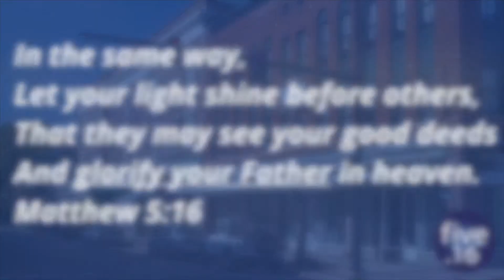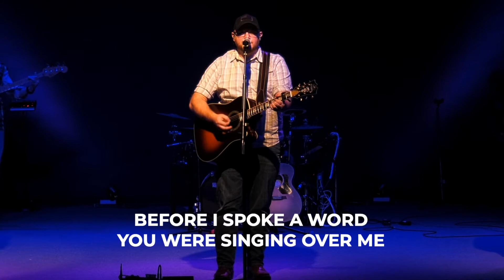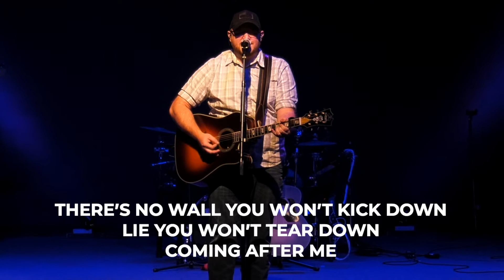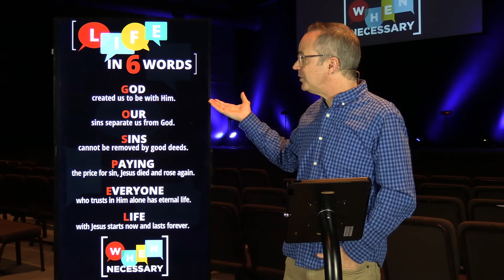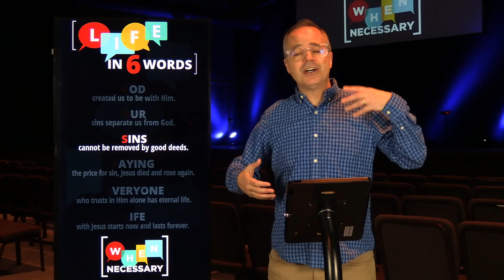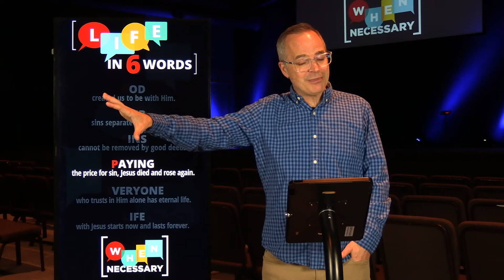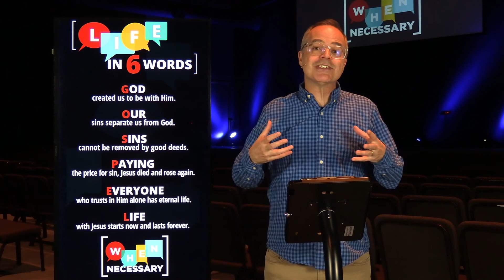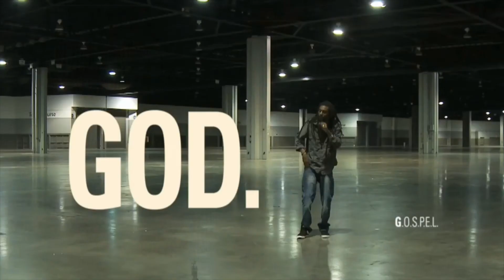NCC ONLINE 2-6-22